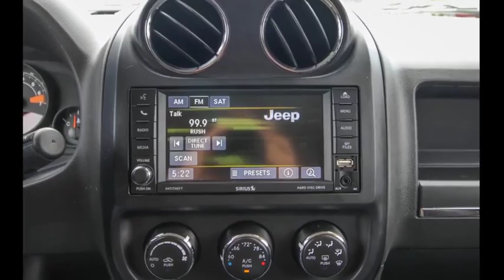2016 Jeep Patriot Ocala, The Villages, Brooksville, Chiefland, Homosassa FL 21577A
Parchment  2016 Jeep Patriot available in Homosassa, Florida at Eagle Buick GMC. Servicing the Ocala, The Villages, Brooksville, Chiefland, FL area.

Recent Arrival! CARFAX One-Owner. 2016 Jeep Patriot Latitude steel metallic clearcoat dark slate gray Cloth. 21/28 City/Highway MPG Reviews:  * Comfortable front seats; optional flip-down tailgate speakers; above-average off-road capability with Freedom Drive II; attractively priced. Source: Edmunds